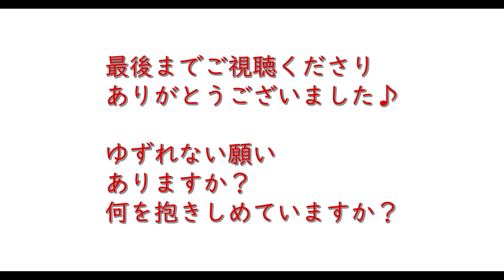ゆずれない願い - クラリネットカバー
ゆずれない願いありますか？
何を抱きしめていますか？

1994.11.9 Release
田村直美「ゆずれない願い」
作詞：田村直美
作曲：田村直美 / 石川寛門
編曲：鷹羽仁 / 井上龍仁